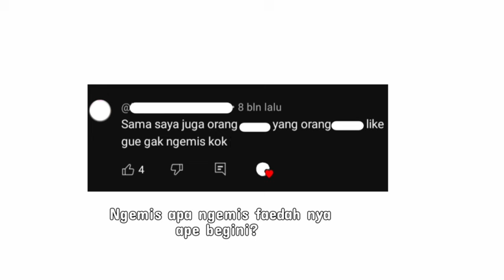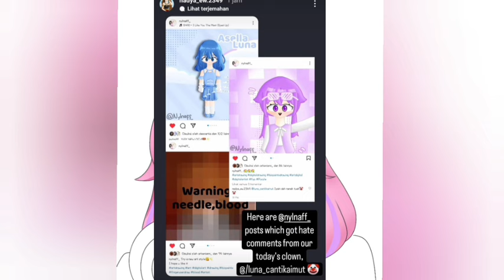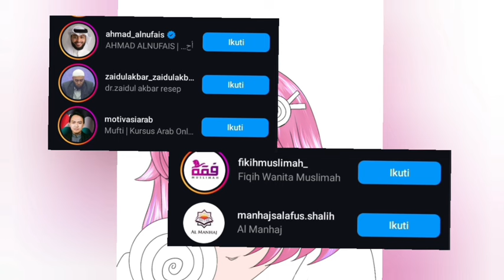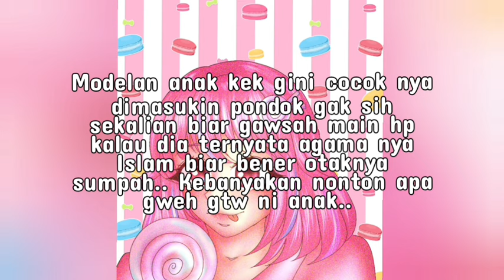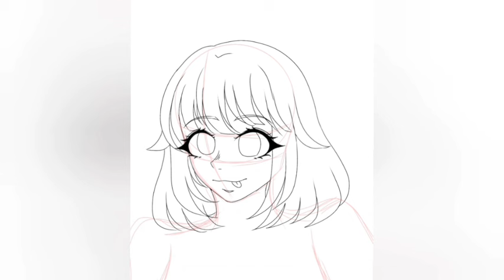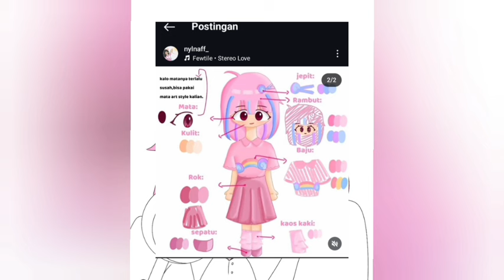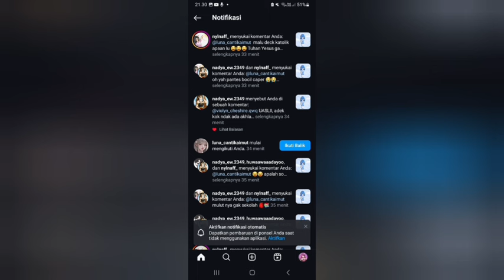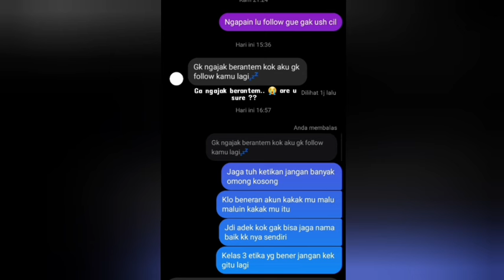ROAST 🔥🔥 #2 ORANG GAK PUNYA KARYA TAPI CAPER 😭 KE AKUN ART ORANG?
halloo teman teman 💕 suara ku ini record pada saat akun Luna ini muncul tepatnya habis live kemarin yah, untuk edit video dilakukan hari ini pada tgl 2 juli 2024.. akun Luna memang sudah menghilang tapi alasan aku membuat video ini adalah untuk jadi contoh buat kalian yah jangan seperti ini oke? meskipun bagiku ini video yg agak cukup kontroversi untuk dibuat sih.. tapi ambil hikmah nya gess..

Aku yakin akun seperti ini akan tetap ada sih cuman yahsudahlah..

sekali lagi mohon maaf untuk salah katanya 🙏 have a nice day..